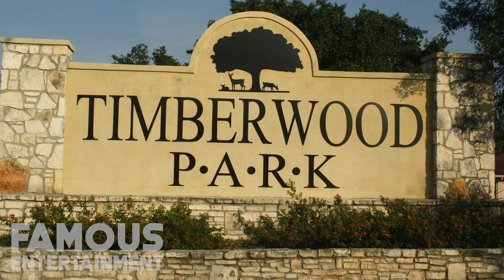Kawhi Leonard | House Tour 2020 | NBA Star 13.3 Million Dollar Mansion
Kawhi Leonard net worth and salary: Kawhi Leonard is an American professional basketball player who has a net worth of $35 million dollars. This current Los Angeles Clipper and former Toronto Raptor has made a lot of money. Let's check out his beautiful LA home.

 kawhi leonard highlights